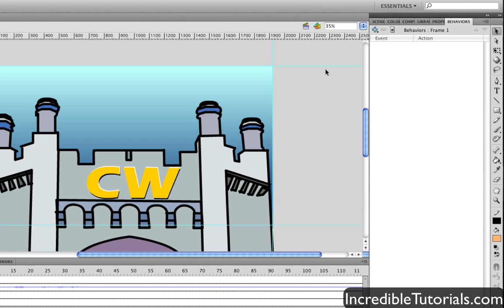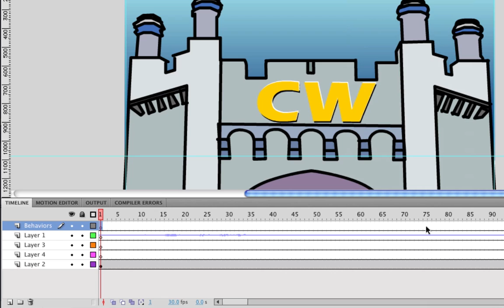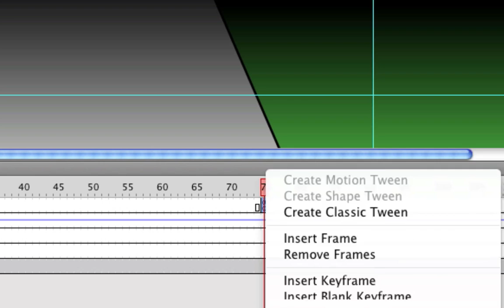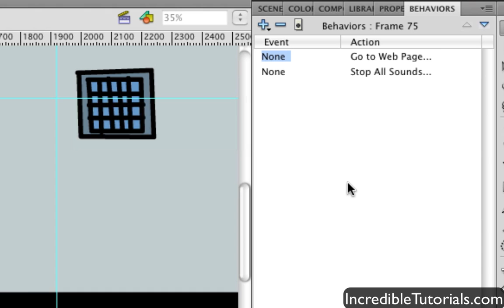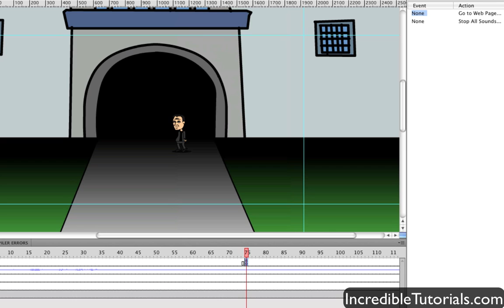Adobe Flash Tutorial: Overview of Behaviors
In this quick tutorial I go over the Behaviors panel in Adobe Flash.

Want to stay up to date on the latest tutorials?  These links should help you out: